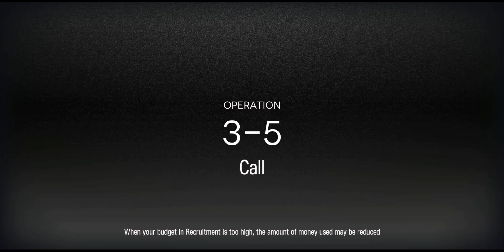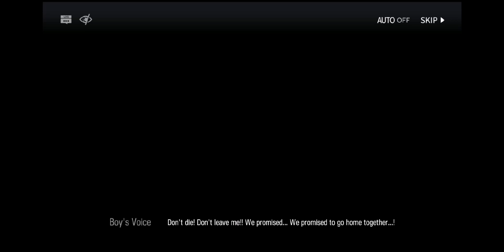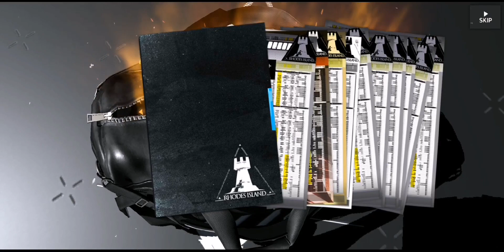Protected : Arknights episode 19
We continue tracking Reunion and Amiya ends one of their team leaders..